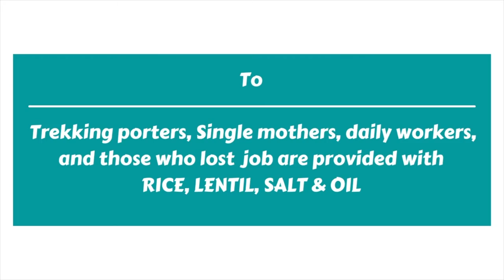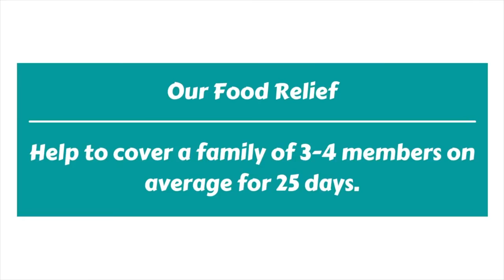Nepal Covid-19 Food Relief